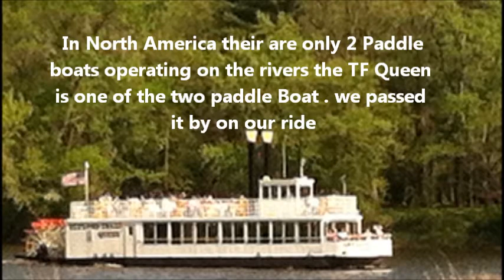Mothers Day on the St Croix River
Occupy the St Croix River. Which is named after a rock formation of a Cross found in the side of the cliffs.  ST Croix means holy Cross. Also The St Croix was used for logging in the early 1900's in at one point the river was dammed up with logs. With over 70,000 logs damning the river. Tamarac roots color the river..St Croix River is considered one of the cleanest rivers left in this country. The Two paddle Boats the TF Queen & Princess are the only 2 boats in Northern America operating on a river this far North